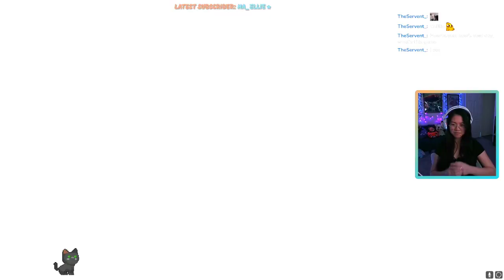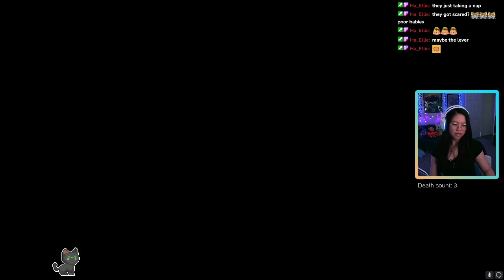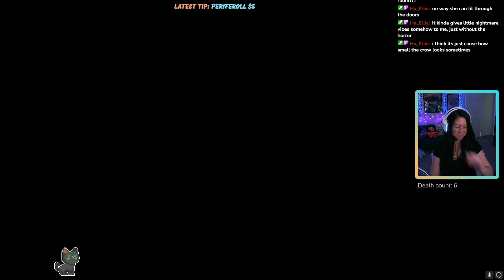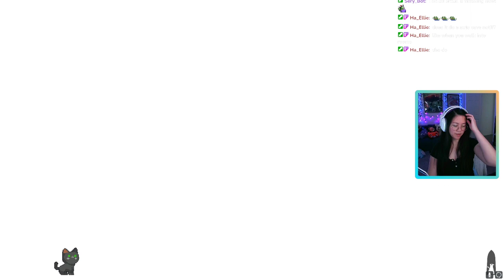A little crow with a big mission - Death's Door [Pt1]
Twitch VOD Playing Death's Door
Originally Streamed January 2024

Death's Door:
"Reaping souls of the dead and punching a clock might get monotonous but it's honest work for a Crow. The job gets lively when your assigned soul is stolen and you must track down a desperate thief to a realm untouched by death - where creatures grow far past their expiry."

Timestamps:
00:00:00  Just Chatting
00:16:32  Starting Deaths Door
00:30:00  Grove of Spirits - Tutorial
00:34:57  Demonic Forest Spirit Fight
00:41:21  Lost Cemetery - Forbidden Region
00:53:16  Meeting Steadhone the Grave Digger
01:09:39  Guardian of the Door Fight
01:20:50  Defeated Guardian of the Door
01:24:40  Meeting Grey Crow
01:34:36  Estate of the Urn Witch
01:39:40  Meeting Pothead
02:16:04  Ceramic Manor - The Urn WItch's Mansion
03:14:29  Death Door Wrap-up at 1st Avarices Door
03:15:20  Stream End wrap-up